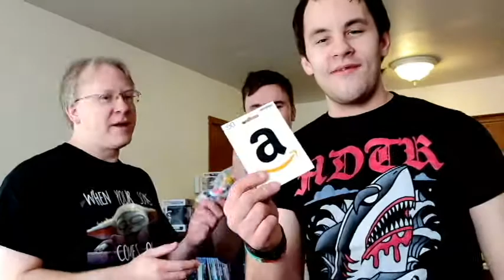Mortal Kombat 11 Amazon Gift Card Tournament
Help Us fund the channel so we can post more content for you

Twitter & Instagram: @TheChrisReason